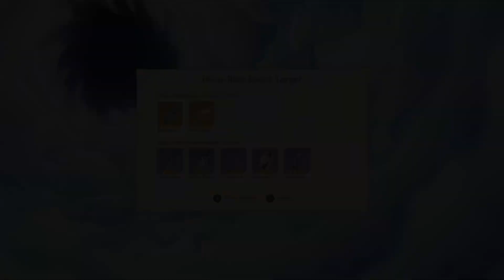LAR Plays Genshin Impact 247 - Wishing for more Furinas!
Just a short wishing episode.

My blind Let's Play/ Playthrough of Genshin Impact.